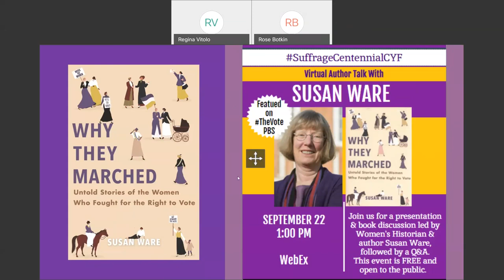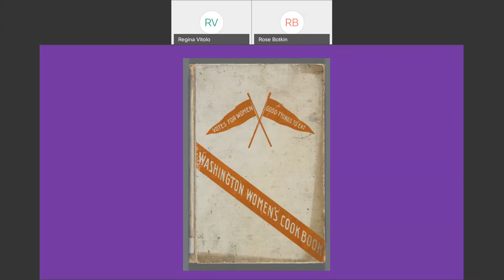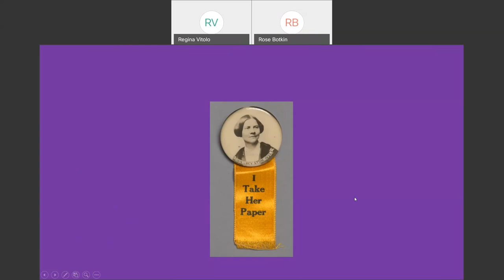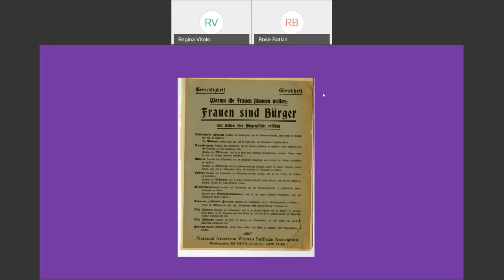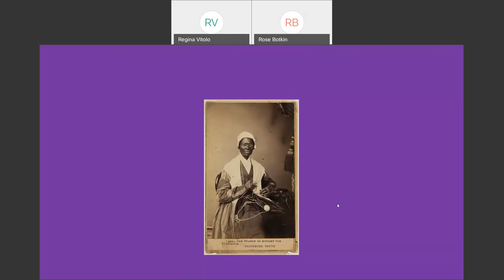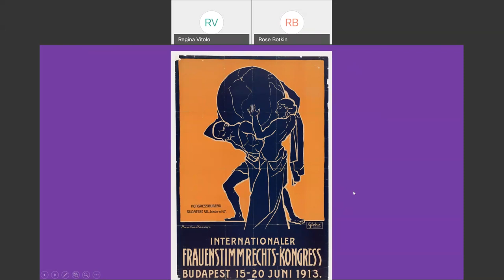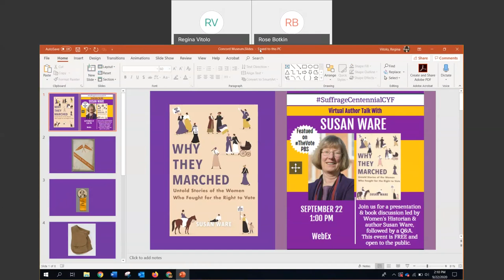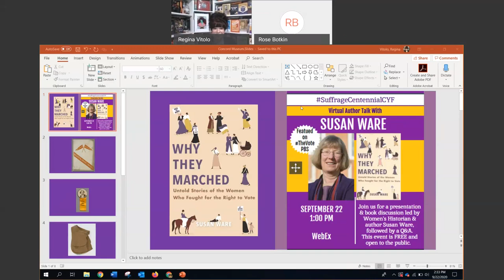SuffrageCentennialCYF Virtual Author Talk: Why They Marched by Susan Ware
Join us for a virtual author talk and book discussion led by Honorary Women's Suffrage Centennial Historian Susan Ware. In this recording, Librarian Regina Vitolo facilitates a discussion with author and historian Susan Ware on her latest book, Why They Marched:  Untold Stories of the Women Who Fought for the Right to Vote.